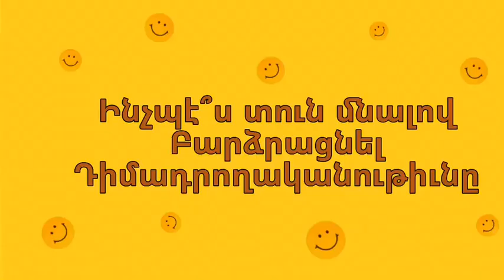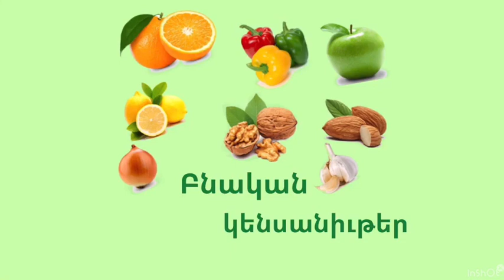Ինչպէ՞ս բարձրացնել դիմադրողակնութիւնը-inchbes partsratsnel timatroghaganutyune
ՀԱՅԿԱՇԽԱՐՀ- Ինչպէս տուն մնալ եւ բարձրացնել մարմնի դիմադրողականութիւնը
Տեսանիւթը ՀԱՅԿԱՇԽԱՐՀ-ի համար պատրաստեց Արեգի Տաղլեան